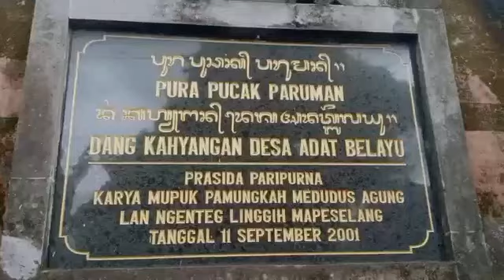mererepan !! tapakan dewata nawa sanga di pura pucak paruman belayu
Haaiiii. Sobatku semuanya.

Video kali ini  mempersembahkan tentang : tapakan Dewata nawa Sanga pura kahyangan jagat luhur Natar sari, apuan , baturiti Tabanan Bali , ngunya / lunga mececingak ke wilayah Banjar kuum dan belayu di kecamatan marga , Tabanan Bali pada tanggal 01022023.